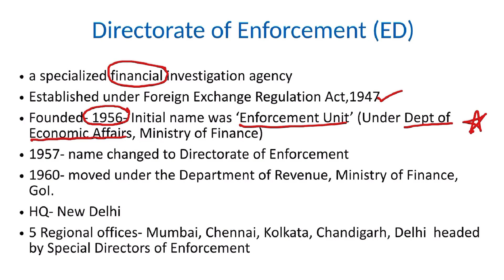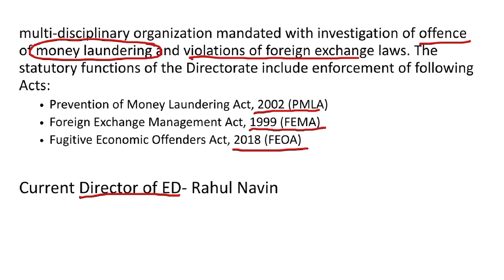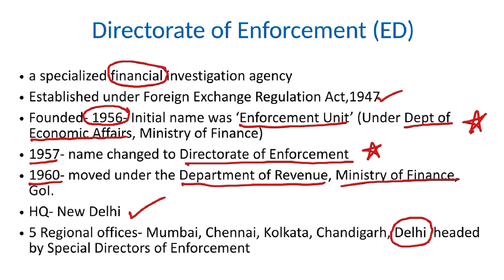Directorate of Enforcement (ED) for UPSC and PSE exams